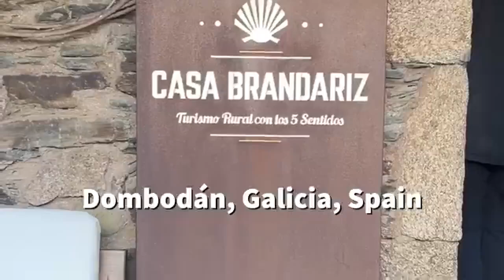Lunch at Casa Brandariz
Fabada (a white bean soup with morcilla, chorizo and jamón), and broiled turbot, were highlights of a lunch at Casa Brandariz, 16th century farmhouse-turned-restaurant. — Lunching in Dombodán, Galicia, Spain / España. 🇪🇸